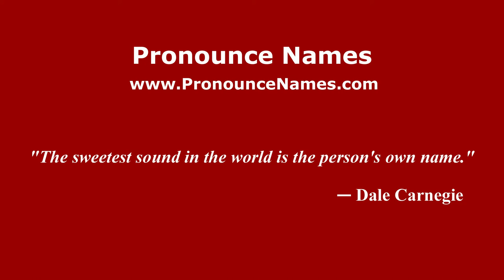How to pronounce Alberto Cifuentes Martínez (Spanish/Spain) - PronounceNames.com